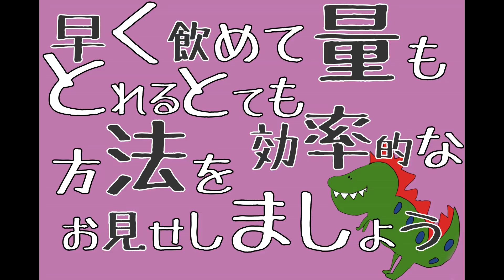【早飲み】１秒で500mlの水を飲むからみて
人間の体の約六割を占めている水分、忙しい現代社会でいかに迅速かつ効率的に多くの水分を摂取できるかが大切ですよね
まず、もちおがお手本みせましょう

１秒で500mlの水分を摂取するからみて

こんにちは動画見てくれてありがとうございます
今日も今日とて自己満足のしょうもない動画を作ったもちおです
床も服もびしょ濡れになってしまいました…
自分の手の勢いが良すぎたせいでブレてしまって全然口の中にお水が入っていかなかったのが問題でしたね
でも今日の効率的なもちお素敵でしょ？
最近暑くなってきたので、皆さんも熱中症対策しっかりして体調崩したりしないようにしっかり水分とってください！
また次の動画も是非見てください！
以上、韓国旅行にに行きたくて仕方のないもちおでした！